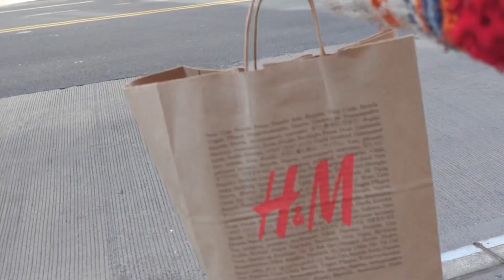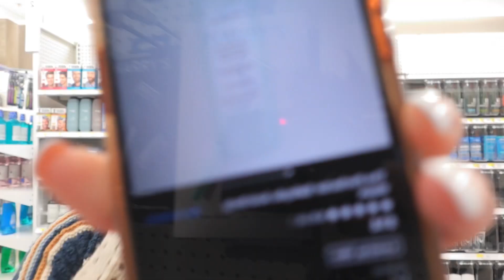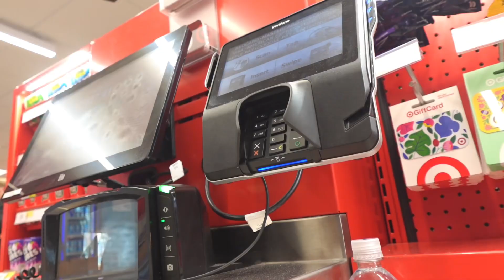Spend the day with me | come shopping with me | trying CAVA | new clothes | NYC |city life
Hey lovelies, hope you guy enjoyed the video :)

Name: Kurdian

Age: 19